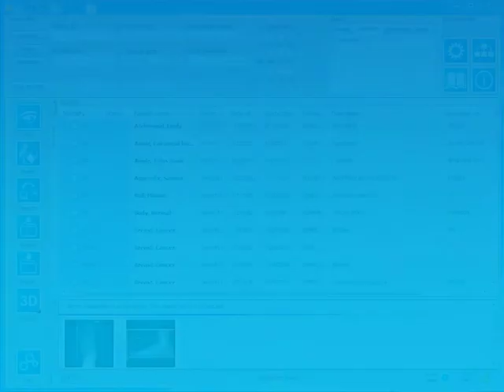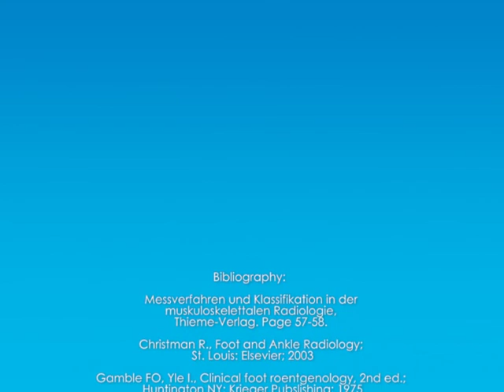Orthopedic Measurements using iQ-VIEW 2.8: Talus Base Angle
How can be performed the "Talus Base Angle" in iQ-VIEW 2.8.

The Talus Base Angle is another measurement that helps detect foot deformities, such as flat foot or contracted foot.